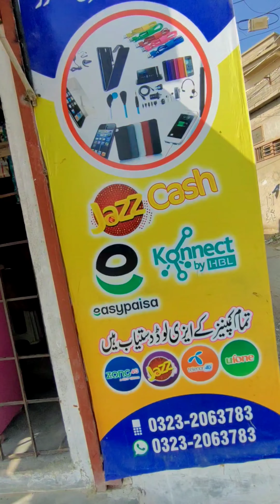TRAVELING TO KARACHI || Village To Karachi || My New Vlog || Nisar KhanPuri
FIRST TIME TRAVELING TO KARACHI || Village To Karachi || My New Vlog || Nisar KhanPuri  | Karachi  | Karachi Trvel Vlog | Pakistani Biggest City || Karachi Vlog

اگر آپ بھی اس طرح کے خوبصورت مناظر یا  گاؤں کی خوبصورتی دیکھنا چاہتے ہو تو ہمارے اس یوٹیوب چینل کو لازمی سبسکرائیب  کریں اور بیل آئیکن کو لازمی پریس کریں تہ کے ہر آنے والی نئی ویڈیوز آپ تک بر وقت پہنچتی رہے۔۔۔۔۔۔شکریہ  🙏🙏

Plzzz support me all friends.